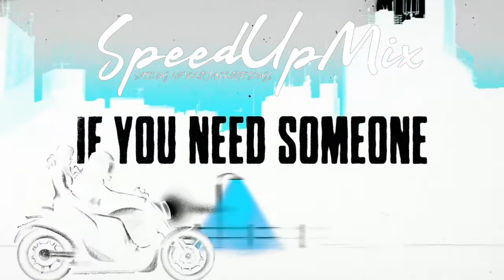Justin Bieber - Hold On (Speed Up Mix)